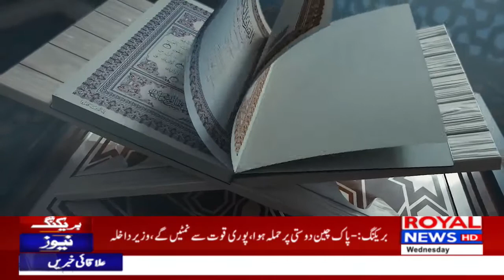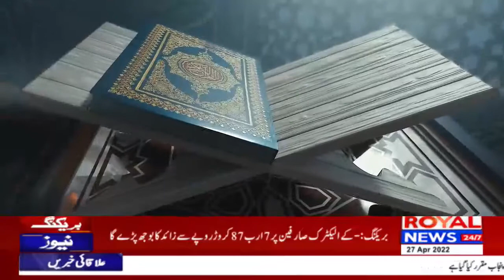Rehman Ramzan IftarTransmission 27 April 2022 Rehman Ramzan Roza 25